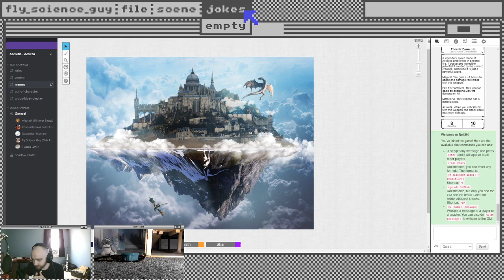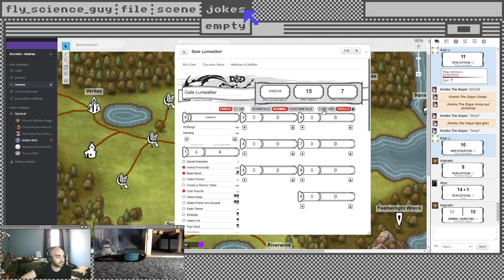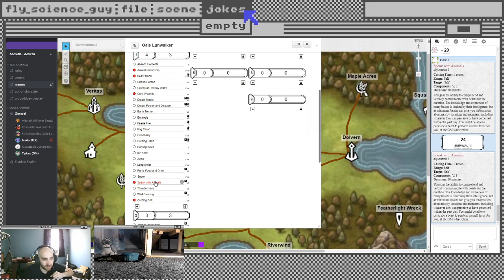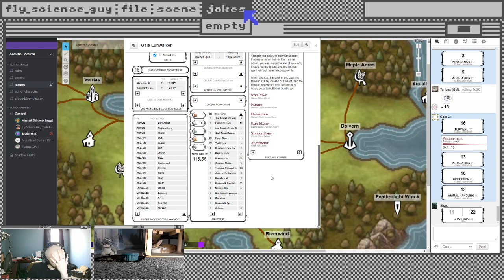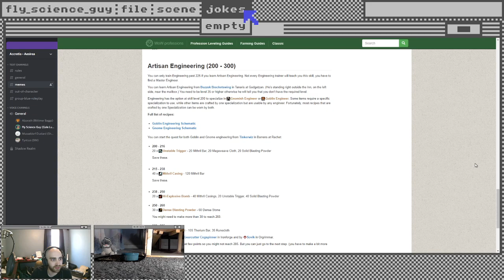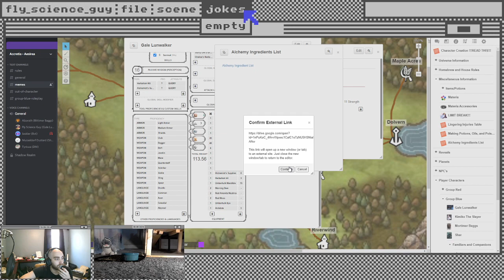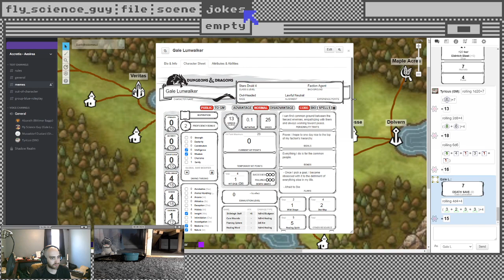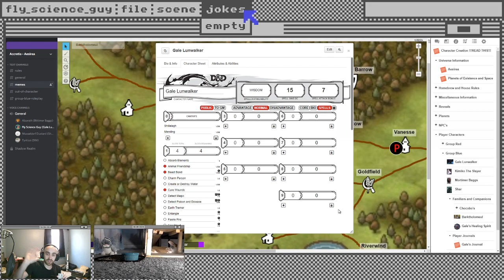Session 10: Chocobo Me, Daddy!